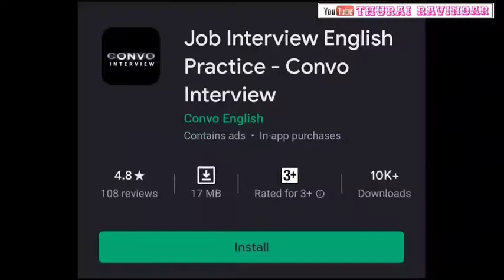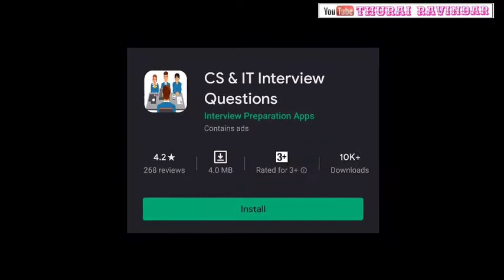Useful apps to improve INTERVIEW SKILLS interview YouTube MEDIA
Video from Ravindar Thurai